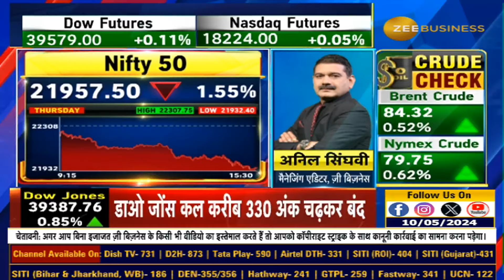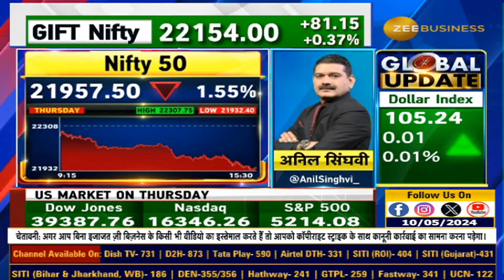Anil Singhvi reveals strategy for Nifty & Bank Nifty | Day trading guide for Friday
📊🔸MarketStrategy | निफ्टी और बैंक निफ्टी पर अनिल सिंघवी की दमदार स्ट्रैटेजी

About
 Zee Business: